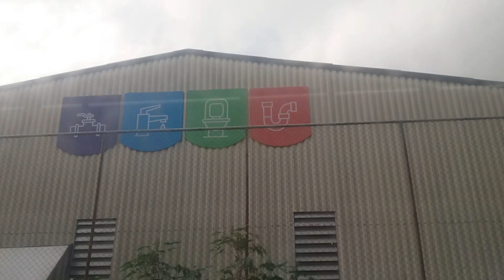CPTM SÃO PAULO SP.(4)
GRAVO VIDEOS EM SP E GRANDE SP.